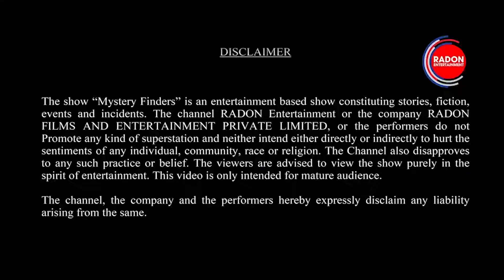दुनिया के सबसे खतरनाक अंधविश्वास||Most Dangerous Superstitions of the world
दुनिया के सबसे शक्तिशाली देशों में भी माने जाते हैं अंधविश्वास...इन अंधविश्वासों को देखकर आपके होश उड़ जाएंगे।
Radon Entertainment  channel is part of Radon Films & Entertainment Pvt. Ltd.